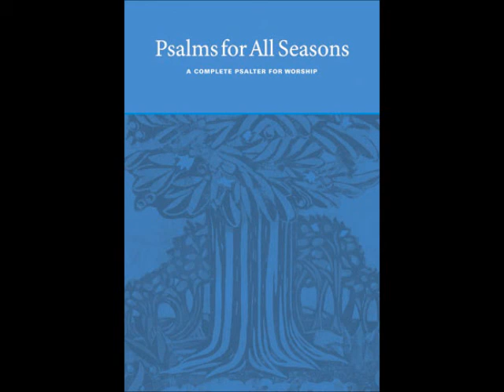Psalm 22B: Lord, Why Have You Forsaken Me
The printed music for this song appears in the songbook Psalms for All Seasons, which can be found

Music (HARVEY'S CHANT alt. 8.8.8.8): William B. Bradbury (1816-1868); adapt.